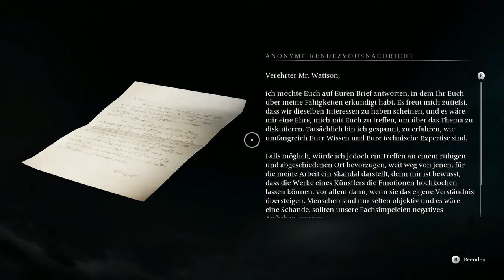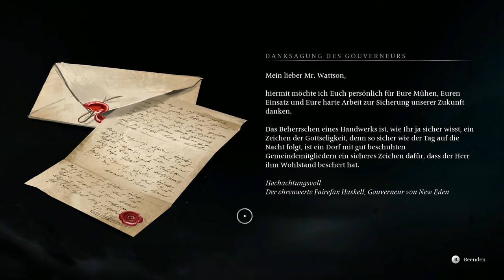Banishers #35 – Hexenjagd [Lets Play] [Deutsch] [Ghosts of new Eden]